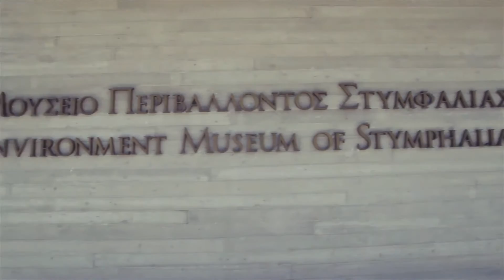Μουσείο Περιβάλλοντος Στυμφαλίας